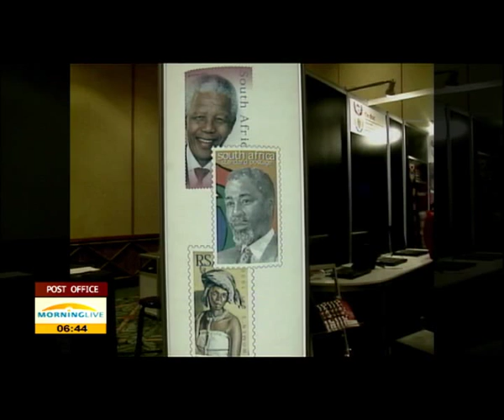Simo Lushaba on SA Post Office operations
In his Budget Speech address last week, Finance Minister, Nhlanhla Nene announced that guarantees have been provided to the South African Post Office, subject to implementation of its turnaround strategy. This comes the State Owned company faced many challenges repeated strikes and decline in the mail and courier business and the shift to digital communication.  As part of intensified efforts to stabilize the operations of the SA Post Office, an administrator has been appointed...